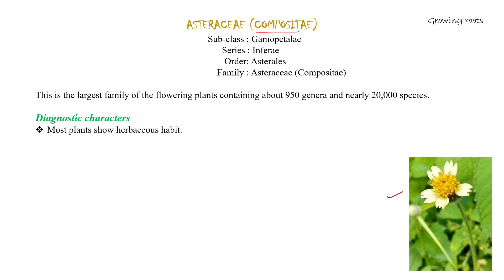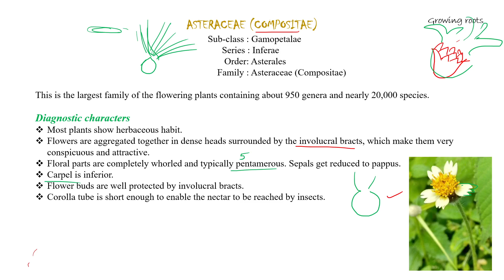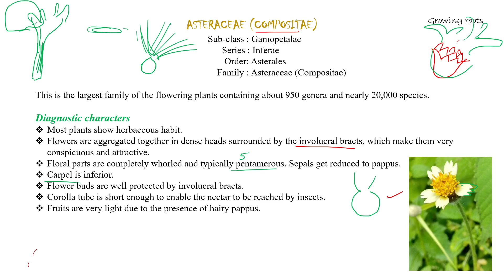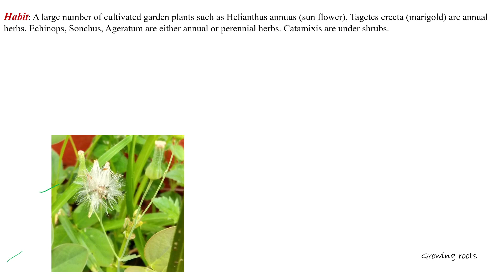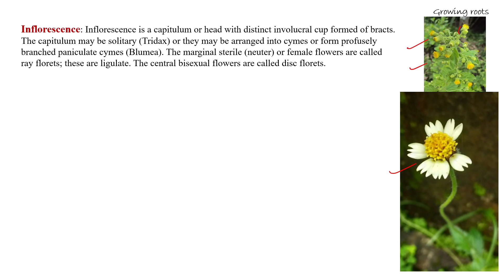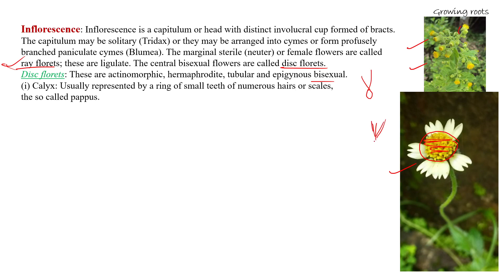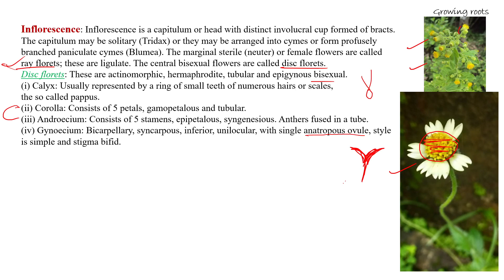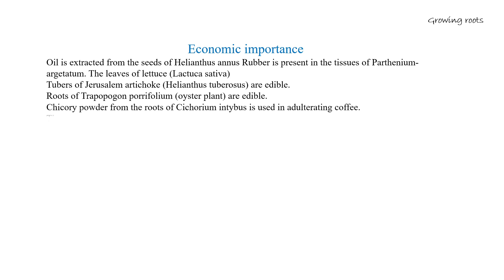Family : Asteraceae Malayalam | Taxonomy Of Ateraceae | Compositea Family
Family